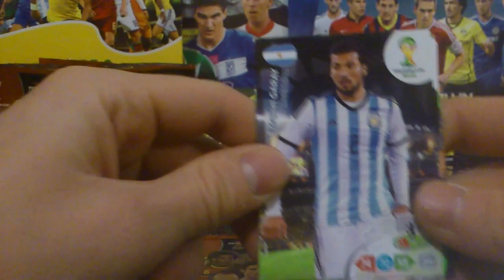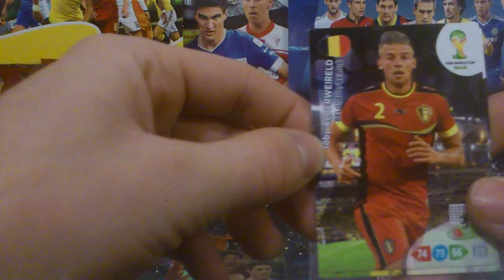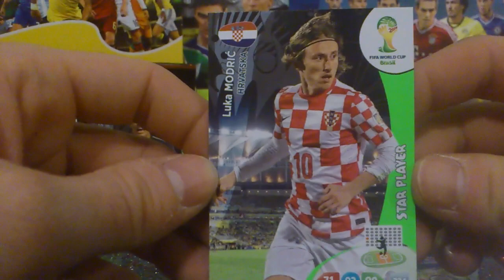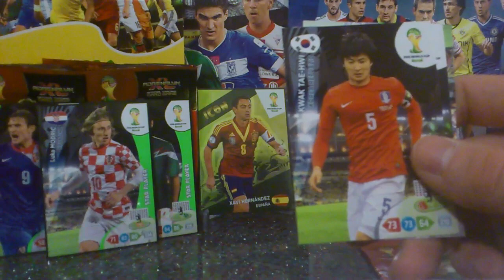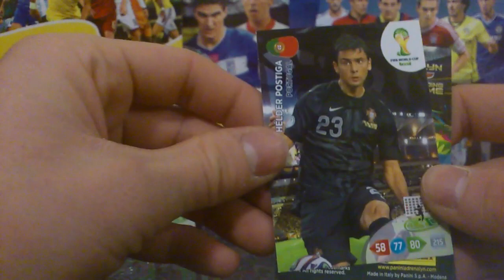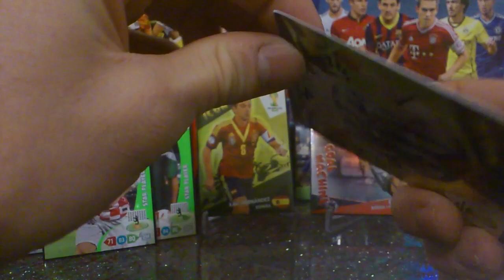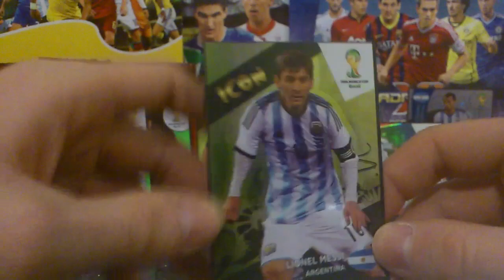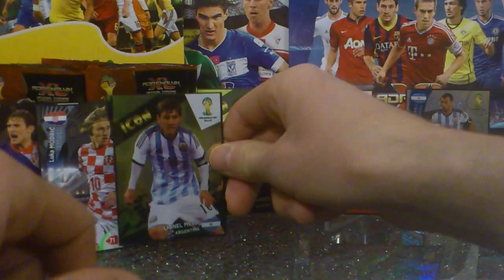PANINI FIFA WORLD CUP BRAZIL 2014 BOX FINAŁ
Trafić taką karte w ostatnim unboxingu boxa to sie nazywa mieć szczęście ;)